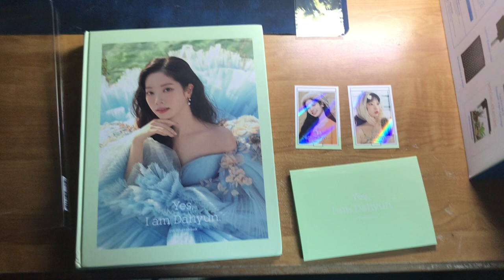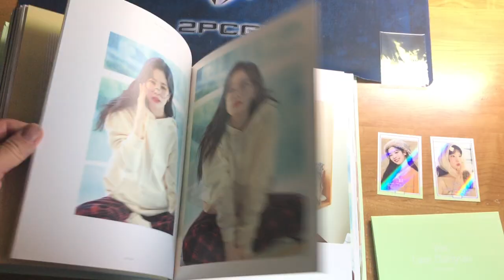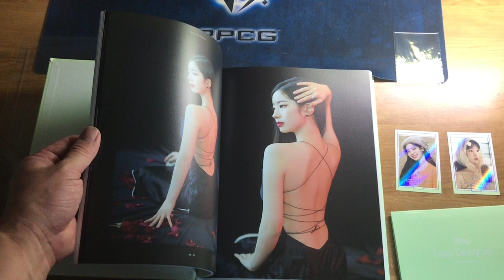YES, I AM DAHYUN photobook unboxing short clip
Two firsts -  my first vid since 2019 and my first photobook purchase  since 2014.  Super impressed
overall on both fronts as I didn't do any videos since 2020 (COVID) and summer of 2019. Plus, my last photobook purchase was back in 2014 for Jiyoung (Kang, Jiyoung 강지영) of KARA (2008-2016) in which her photobook was very thin (close to 50-60 pages only).

NOTE: Sorry for the sudden movement and shakiness. I did this video in the early morning
after receiving this book the previous evening. I hope you can add LIKES and comments? Thank you.

TITLE:  YES, I AM DAHYUN
PUBLISHER:  JYP Entertainment
RELEASE:  April 26, 2022

OK, now introducing the YES, I AM DAHYUN photobook of TWICE member Dahyun (Kim Dahyun 김다현). Highly recommended to all ONCE fans and newbie TWICE fans. Very colorful and vivid photos in this thick book of about 250 pages (similar to a college textbook), which also includes two photocards and an accordian postcard set with a message from Dahyun for her fans. Definitely worth purchasing!

Many thanks to SQ K-pop for an excellent job with handling my purchase order along with many others. Much appreciation and gratitude to the SQ K-pop team for the efforts and making sure every order was well packaged and delivered on time.

SQ K-pop information:

Sam - a USA ONCE fan from California who
also makes YouTube videos about TWICE :)